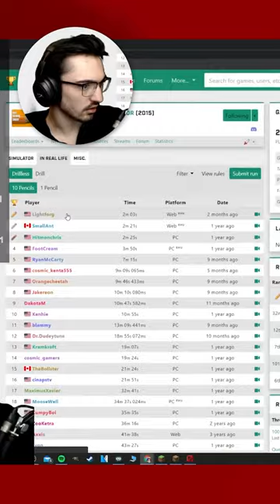Someone beat SmallAnts pencil sharpening record